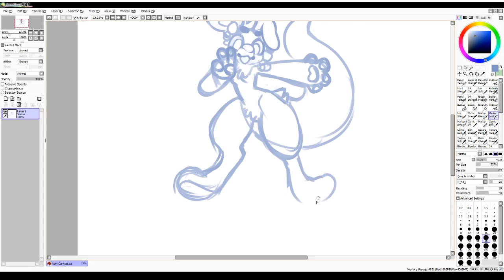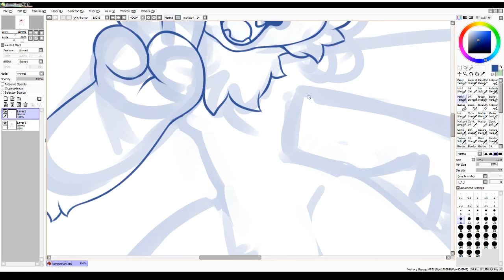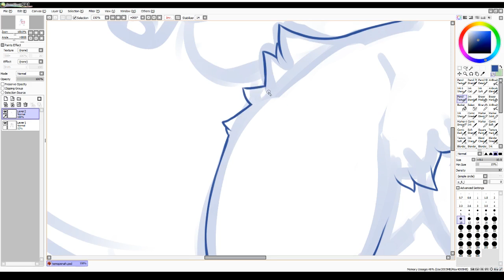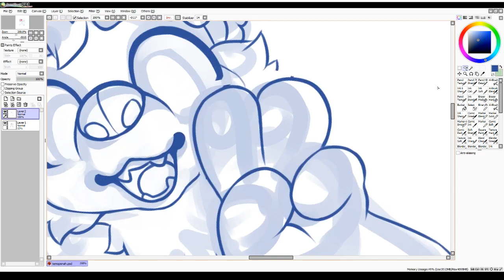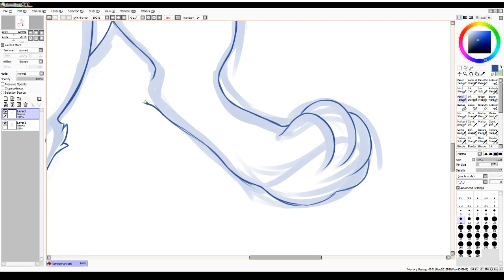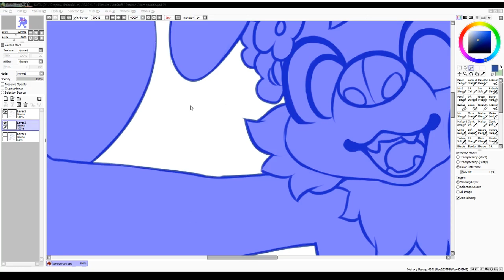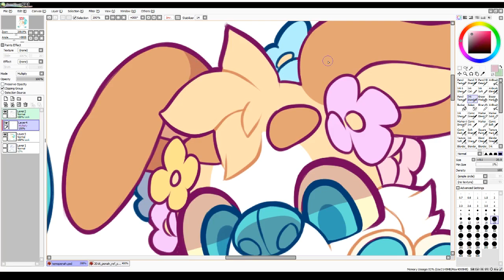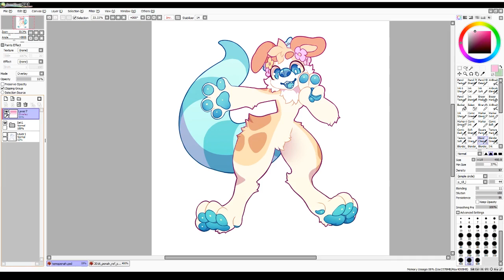Ponah | Speed Drawing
A drawing for Ponah, of their character... Ponah!!  :D